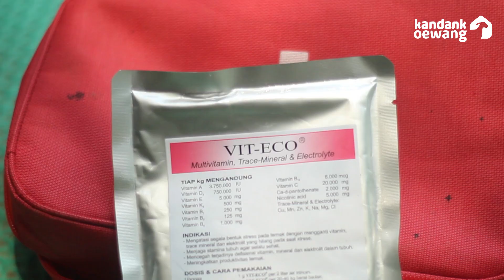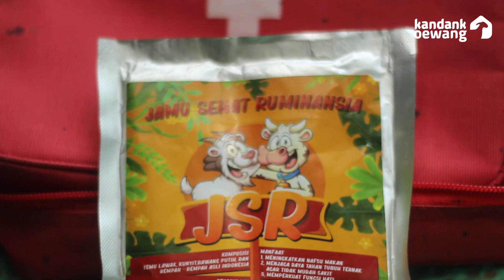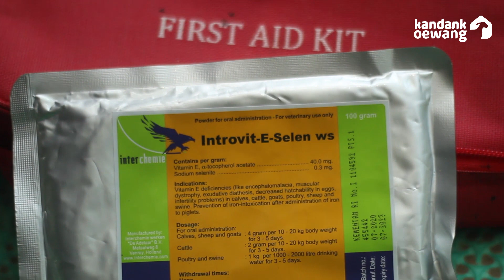Review Kotak Sakti / Obat-obatan untuk Karantina Kambing Domba